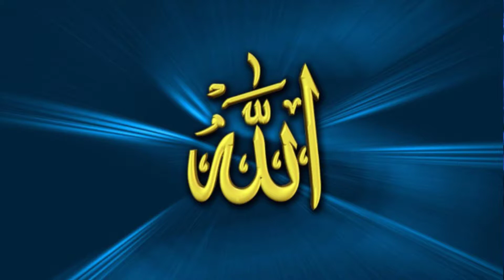Mobile Me Video islamic video Dekhne Walo Ke Liye Ek Paigam| Hazrat AbdulTawab Sahab Qadari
Mobile Me Video islamic
video Dekhne Walo Ke Liye
 Ek Paigam
Hazrat AbdulTawab Sahab Qadari

Sufi 17